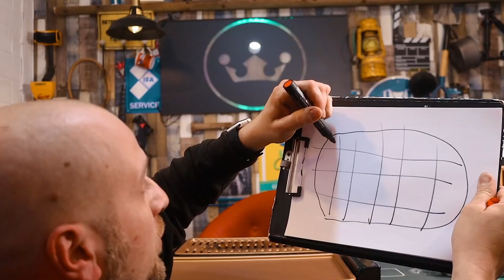🔴Smokeless Grill TEST Deutsch ELEKTROGRILL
✅ Smoke-Less Technology sorgt für weniger Rauch bei vollem Grillerlebnis
✅ Zubereitung von Fleisch, Fisch und Gemüse ohne Ankleben und Anbrennen
✅ Kratzfest dank revolutionärer Titanium- & Keramik-Beschichtung (TiCerama)
✅ Gleichmäßige Hitzeverteilung über die gesamte Grillfläche
✅ Praktische Abtropfschale fängt überschüssiges Fett auf und sorgt für fettarmen Grillgenuss
Ausrüstung die ich Dir empfehle: ⬇️